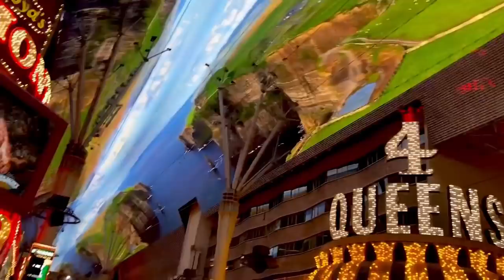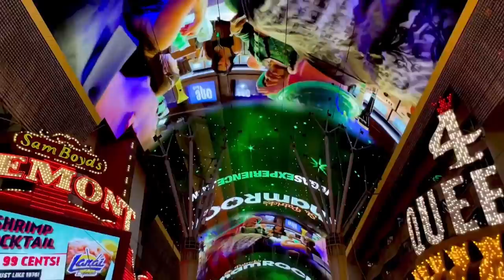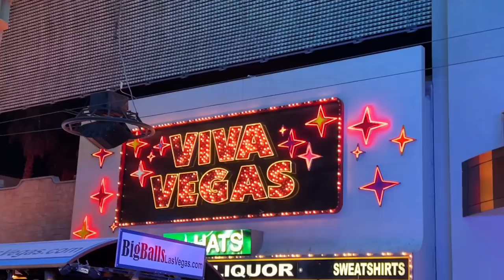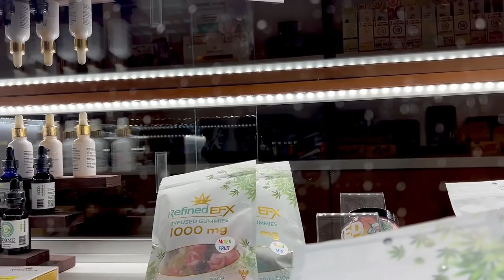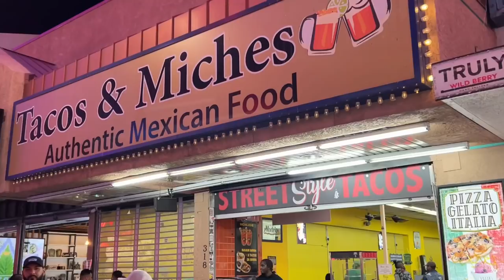Midnight Masala in America | Crazy night life and street scene | USA Vlogs | Ravi Telugu Traveller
I have been to 186 countries so far and on a mission to visit every single nation on the face of this planet, Here is a brief introduction as more people discover my profile.

What happens in Vegas, stays in Vegas - Showcasing the craziness of the streets of Las Vegas at night. In the midst and bbuzz of night life in the Sin City LAS VEGAS - FREMONT STREET